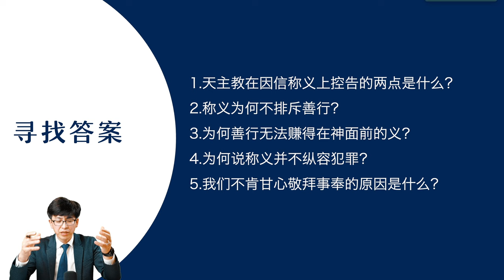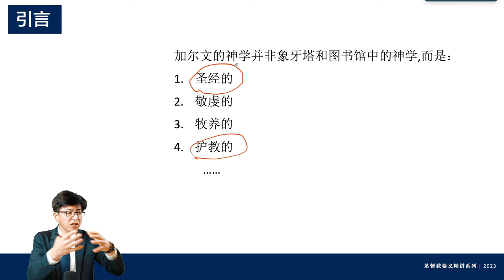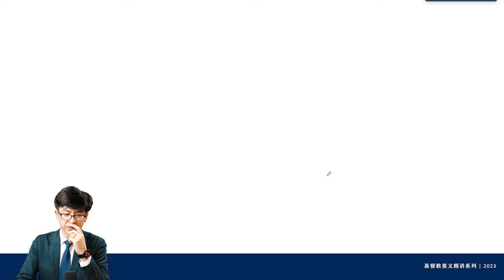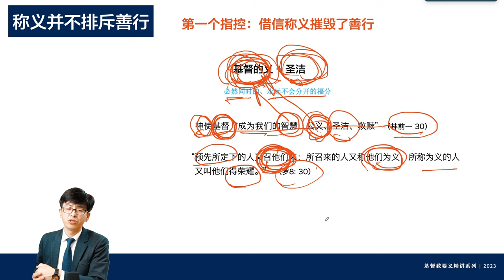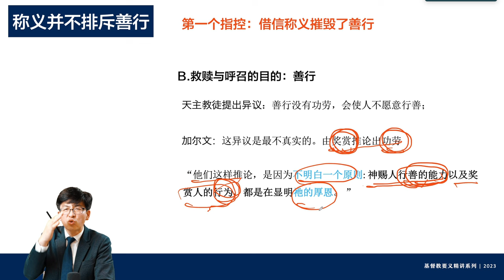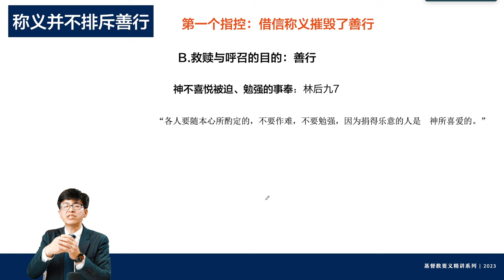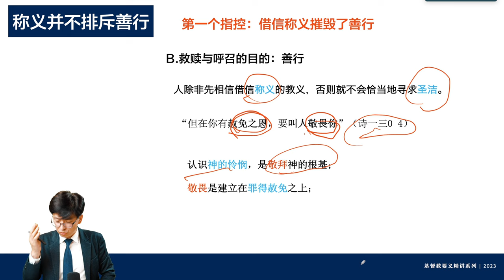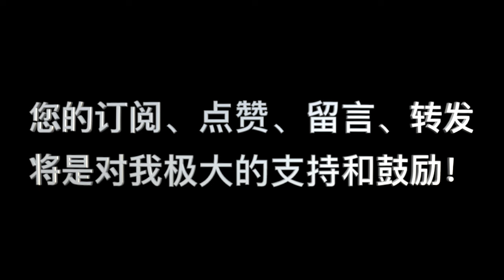加尔文，《基督教要义》第127讲：“因信称义不排斥善行也不纵容犯罪” | 章节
WeChat：holypower

00:00:00  序言
00:24:15  第一个指控：借信称义摧毁善行
01:15:59  第二个指控：借信称义纵容犯罪
01:23:38  总结